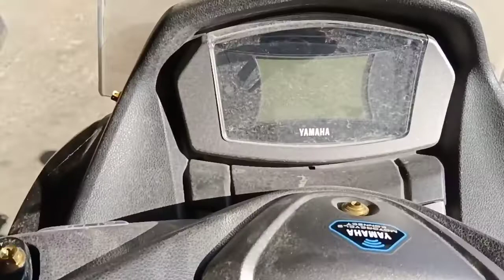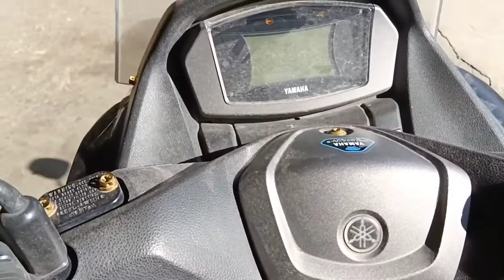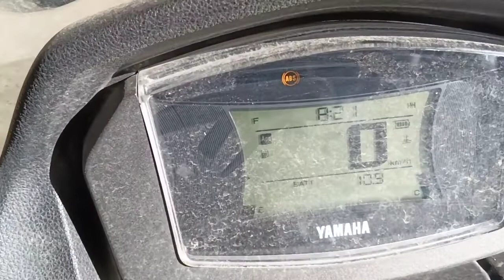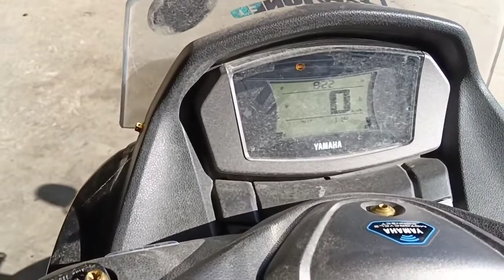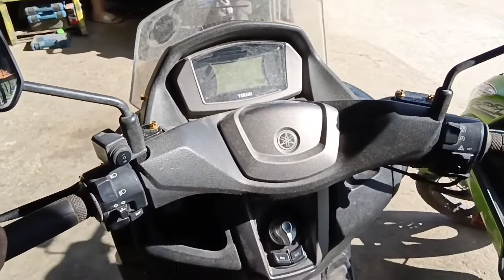Kick start problem - CB125 | Keyless issue - Nmax v2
Facebook page: Kuya Idek Motorarts, Accessories, and Services